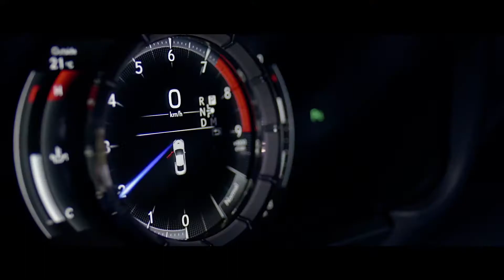Lexus LC at the Autobahn Country Club | Lexus of Rockford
Matt and Michael from Lexus of Rockford got to take a new Lexus LC out on the track at the Autobahn Country Club in Joliet.  Careful boys!